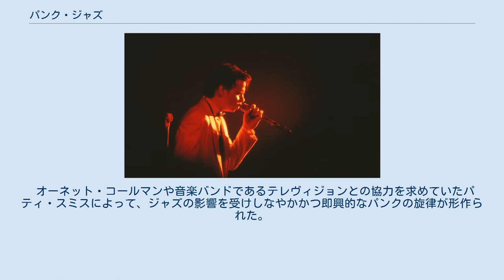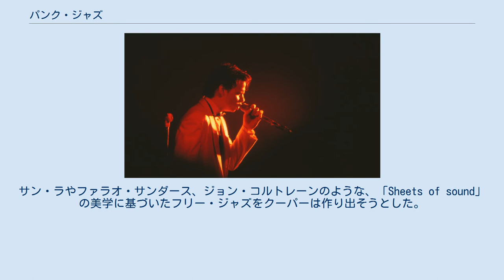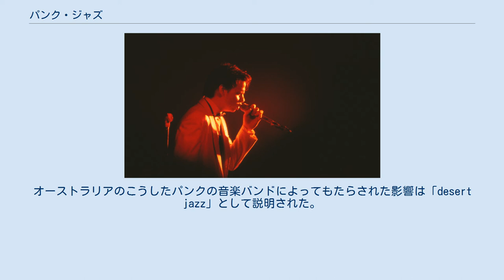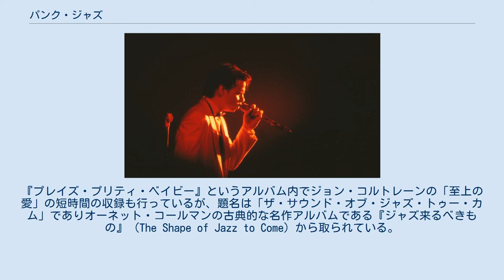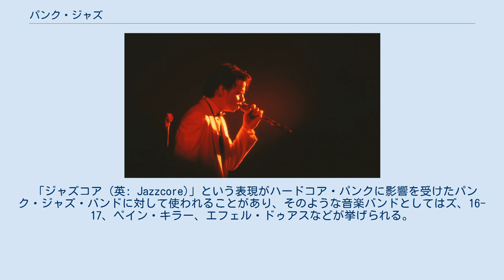パンク・ジャズ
パンク・ジャズ（英: Punk jazz）は、（特に1960年代から1970年代のフリー・ジャズやフュージョンといった）伝統的なジャズの要素と、パンク・ロックの楽器の演奏方法における伝統、つまりはパンク・ロックの伝統的な考え方 (典型的にはノー・ウェイヴやハードコア・パンクのように不協和な旋律) を組み合わせたものを指す。
著名なパンク・ジャズの演奏家としてはジョン・ゾーンの率いる音楽バンドであるネイキッド・シティやジェームス・チャンス・アンド・ザ・コントーションズ、ラウンジ・リザーズ、ユニバーサル・コングレス・オブ (Universal Congress Of)、ラフィング・クラウンズ (Laughing Clowns)、ミドリが挙げられる。
 オーネット・コールマンや音楽バンドであるテレヴィジョンとの協力を求めていたパティ・スミスによって、ジャズの影響を受けしなやかかつ即興的なパンクの旋律が形作られた。
 イングランドにおいて、ロル・コックスヒルはダムドと共に収録を行っていたサクソフォーン奏者であり、演奏中にパンク調の演技をするジャズの音楽家であった。
ジャズの音楽バンドにおけるパンク調のドラム奏者としては、ストラングラーズのジェット・ブラックやザ・クラッシュのトッパー・ヒードンがいた。
 1970年代半ばにオーストラリアにおけるパンク・ロックが広まりだしたのはジャズに影響されてのことであった。
セインツによる1978年発表の『プレヒストリックサウンド』というアルバムの中でスウィングを揃えたことと金管楽器パートを取り入れたことはエド・クーパー (Ed Kuepper) が後に立ち上げた音楽バンドであるラフィング・クラウンズに受け継がれた。
サン・ラやファラオ・サンダース、ジョン・コルトレーンのような、「Sheets of sound」の美学に基づいたフリー・ジャズをクーパーは作り出そうとした。
オリー・オルセンによって初期に行われたパンクの企画もまたオーネット・コールマンなどのフリー・ジャズから着想を得たものであった。
1970年代終わりには、後にバースディ・パーティとして知られることになるボーイズ・ネクスト・ドアという音楽バンドによって、パンクにジャズの要素が様々に組み入れられていた。
オーストラリアのこうしたパンクの音楽バンドによってもたらされた影響は「desert jazz」として説明された。
 ジェームス・チャンス (1981年、ベルリン) 1980年代中には、ポスト・パンクの登場を伴った正統主義の薄まりによってジャズが再評価されることになった。
 ロンドンでは、ポップ・グループがフリー・ジャズとダブ・レゲエを合わせて独自のパンク・ロックをつくり始めた。
 バースディ・パーティはポップ・グループの「ウィー・アー・プロスティテューツ」という歌の影響を大きく受けたとニック・ケイヴは述べている。
ある記者はバースディ・パーティによる「ジャンクヤード」 (1982年) という曲の音を「ノー・ウェイヴのギター、フリー・ジャズの激しさ、キャプテン・ビーフハートのとげとげしさ」を混ぜ合わせたものであると表現している。
 ニューヨークでは、ノー・ウェイヴはパンクとフリー・ジャズの影響を受けた。
リディア・ランチのアルバムである『クイーン・オブ・シャム』、ファンク、フリー・ジャズ、パンク・ロックを合わせたジェームス・チャンス・アンド・ザ・コントーションズによる作品、グレーによる作品、最初に自らのことをパンク・ジャズといい始めたラウンジ・リザーズによる作品などがこの作風を受けている。
ビル・ラズウェルと自身の音楽バンドであるマテリアルではファンク、フリー・ジャズ、パンク・ロックが合わせられたのに対して、別の音楽バンドであるマサカーではロックに即興での演奏を取り入れた。
ラズウェルはアメリカのフリー・ジャズ・バンドであるラスト・イグジットとペイン・キラーのメンバーを務めていた。
 ジェイムス・ブラッド・ウルマーはコールマンのハーモルディックスタイルをギターに適用してノー・ウェイヴとのつながりを模索した。
ハードコア・スタイルの基礎を築いたことで広く認められているバッド・ブレインズはフュージョンへの試みによって始められた音楽バンドである。
アルバート・アイラーに影響されたグループであるユニバーサル・コングラス・オブ内でギター奏者であるジョー・ベイザはサッカリン・トラストとともにパンクとフリー・ジャズを自身で組み合わせて演奏した。
ブラック・フラッグのメンバー...